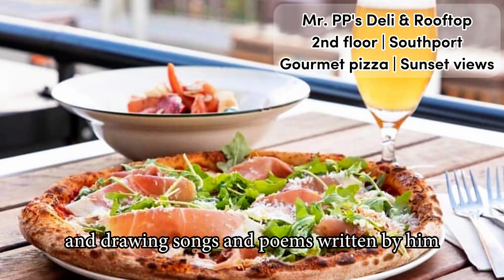Mr. PP's Deli & Rooftop in Gold Coast - Review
Full video review of Mr. PP's Deli & Rooftop in Gold Coast.

Multi-level pizzeria and rooftop bar in Southport CBD.

Mr P.P.’s Deli & Rooftop is a heritage bar and restaurant, found in the heart of Southport CBD in the northern part of Gold Coast.

Located on the site which once housed the Postmaster General and family for over 100 years, the venue is namned after Mr P.P. Agnew, the first ever Post and Telegraph manager. Apart from postmaster, Mr P.P was also a photographer, poet and illustrator, and drawings, songs and poems written by him can be found throughout the venue and in the menus.

Speaking of menus, Mr P.P.’s Deli & Rooftop serves up a lot of Italian influence, specialising in gourmet pizza, pasta, deli meats and cheese. There is also a nice selection of refreshing and summerish cocktails.

Set over two floors, with downstairs deli and a rooftop terrace perfect for sunshine (or sunsets) looking out over the Southport skyline. Mr P.P.’s also host regular events, like the Long Lunch Friday, DJ’s on Saturday nights and Sunday Sessions with local musicians.